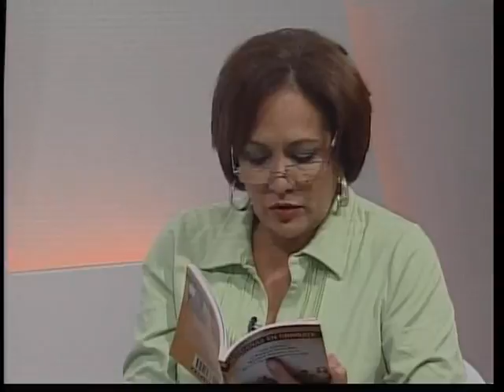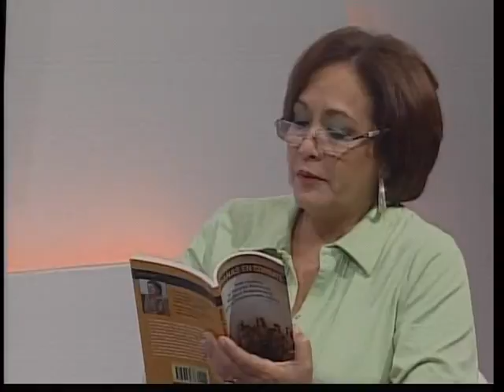Teté Puebla, La Generala, en persona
La primera mujer que alcanzó en Cuba los grados militares de General, es la invitada de Mesa Redonda.Su nombre es Delsa Esther, pero la llaman cariñosamente Teté y su historia personal es un capítulo indispensable en la historia de la Revolución Cubana desde que, con solo 16 años, se convirtió en mensajera del Ejército Rebelde y más tarde en fundadora del legendario pelotón Las Marianas.